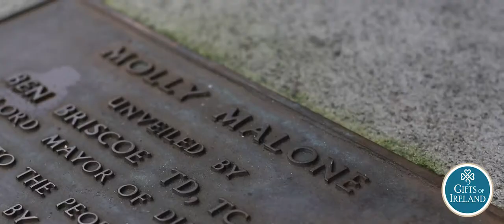Molly Malone Statue - Iconic Dublin | Gifts of Ireland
Getting oneself lost exploring the nooks and crannies of Dublin's city center can be such an enriching experience for lovers of heritage. Despite it's appearance as a cosy little burg, Dublin's 1000-year history has involved settlement by the Celts, Vikings, Normans and British, all of whom have left an indelible mark on the city.
Find iconic gifts celebrating the historical and contemporary character of Dublin